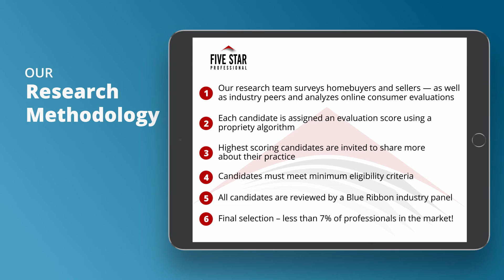2021 New Jersey Five Star Real Estate Agent Alice Samach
Alice Samach wins the 2021 Five Star Real Estate Agent Award! Five Star Real Estate Agents represent those who are outstanding in their field. Winning professionals are selected as a result of a rigorous and objective research process. For any market, each year’s field of winners represents no more than 7% of professionals within the market.